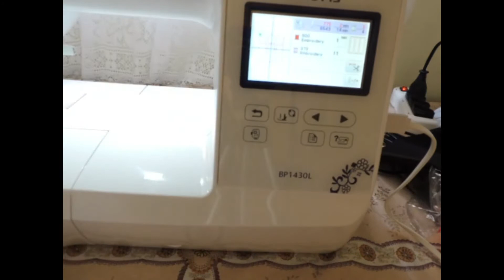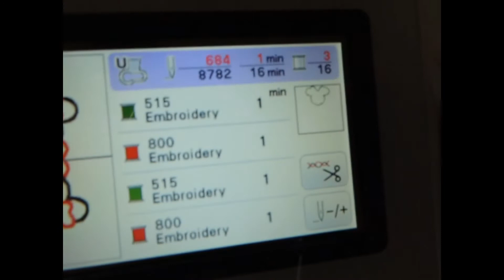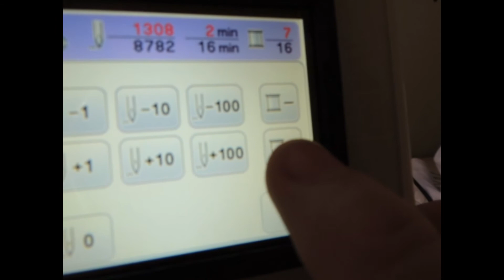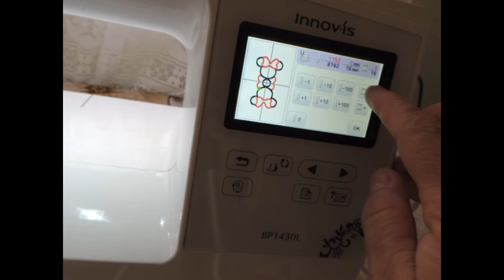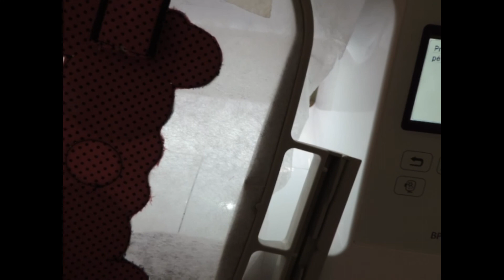Bordando , porta álcool gel da Minie e do Mickey da Vanessa Manoso (Parte 1).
Matrizes á venda,

🌷✿⁀⋱‿~❥✿ O tempo todo, Deus é bom!
Que a jornada de hoje seja memorável e que provoque em você sensações bem positivas